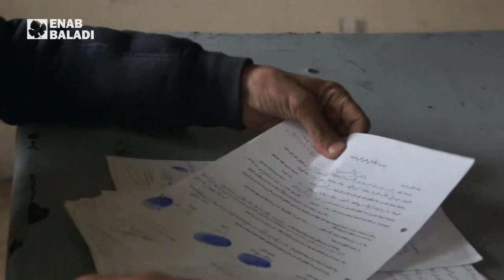افتتاح أول مركز للشرطة الحرة في سهل الغاب